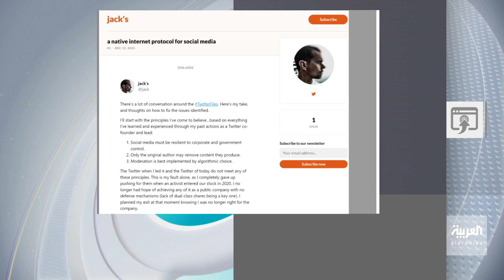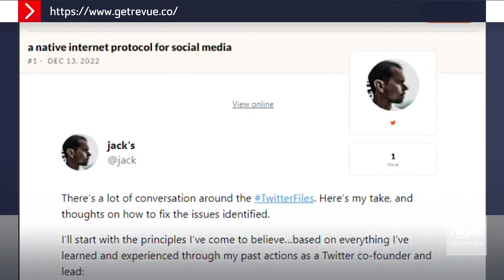تفاعلكم | رئيس تويتر السابق دورسي يعترف: أتحمل كل الأخطاء!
بعد سلسلة فضائح فجرها إيلون ماسك عن إدارة تويتر السابقة، الرئيس السابق جاك دورسي يرد ويقر بالذنب: "كان هذا خطأي وحدي وبالكامل".